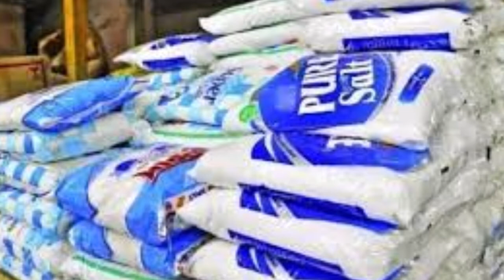১ ঘণ্টায় লবণের কেজি ১৫০ ! sylhet salt news today | salt market news today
১ ঘণ্টায় লবণের কেজি ১৫০ ! sylhet salt news today | salt market news today

sylhet news 2019,
sylhet news today,
sylhet news 24,
sylhet news live,
sylhet news tv,
sylhet news bangladesh,
sylhet news bangla,
sylhet news funny,
sylhet news video,
bangla news sylhet today,
bangla view sylhet news,
breaking news sylhet,
sylhet biswanath news,
sylhet bd news 24,
sylhet beanibazar news,
sylhet bonna news,
sylhet balaganj news,
sylhet city news,
sylhet crime news,
sylhet companigonj news,
daily sylhet news,
dhaka sylhet news,
sylhet dog news,
sylhet er news,
sylhet flood news,
sylhet fenchuganj news,
sylhet flood news 2019,
sylhet golapgonj news,
sylhet job news,
sylhet kanaighat news,
sylhet live news 24,
sylhet latest news,
sylhet local language news,
sylheti language news,
sylhet moulvibazar news,
sylhet new news,
sylhet osmani nogor news,
sylhet surma nodi news,
sylhet sixers new news,
times of sylhet news,
ntv news sylhet,
sylhet sixers news,
sylhet sunamganj news,
sagor news sylhet,
bangladesh sylhet news today,
sylhet update news,
sylhet weather news,
sylhet zakiganj news,
sylhet airport news 2019,
sylhet airport news 2018